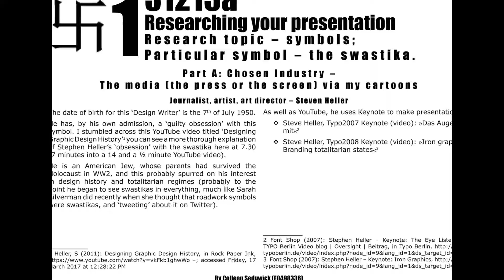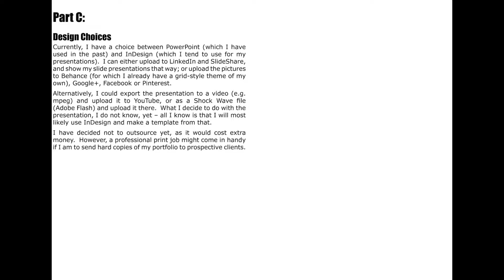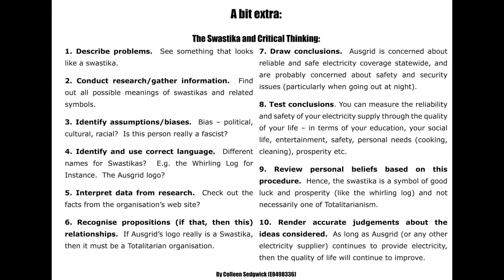Controversial Swastika Slideshow - Part 1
The real meaning of the swastika (it's not what you think)

Track: Pentagram
Duration: 2:30

Like my stuff on LinkedIn and SlideShare: * (view slide shows at your own pace)